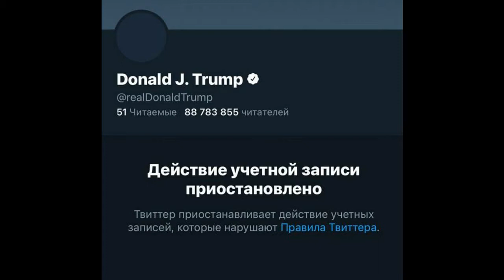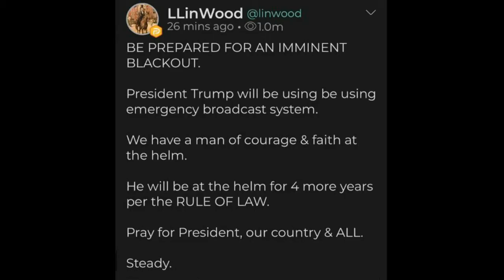Chronicle of America: events and questions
Trump calls his supporters to a rally on January 6 and during a meeting of Congress. Moreover, he delayed the beginning of his speech just enough so that among the people who occupied the Capitol with complete non-resistance to the police, there were as few of his supporters as possible. Was it random or accurate?

The video allegedly filmed at a rally calling to leave the Capitol was probably filmed in advance. Where was Trump already at this time?

The latest video tweeted on behalf of Trump was not from his iPhone and is a crude fake. Who created and posted it?

Twitter has permanently blocked President Donald Trump's Twitter account, and Google and Apple have decided to remove the conservative social media app Parler from their stores. What's next? Complete internet disconnection?

Are Several White House Officials Resigning Right Now? Are these resignations or arrests?

Pelosi continues to push for Trump's impeachment. Preparations for the project are in full swing, reportedly. Why are they so insistent on the impeachment of the president, who allegedly leaves office after 12 days?

Rudy Giuliani urges President Trump to declassify government documents. It will happen?

The connection with the Indonesian airline's plane from Jakarta to Pontianak was lost on January 9. Debris was found in the area where the Boeing 737-500 was lost. Is this a coincidence with the events of 2014?

Pakistan has suffered a global blackout, leaving more than 200 million people in 114 cities without electricity. How does this relate to the deal between China and a leading electricity company?

At the same time, the Vatican was left without light. Earlier it became known that Italy was also involved in vote rigging in the US elections. Some sources associate this incident with the arrest of several high-ranking officials. Or perhaps they were just observing blackouts?

Lin Wood, through Parler, warns everyone about upcoming events and imminent power outages. Is this a prophecy or a warning?

Berlin also had a massive power outage. This could be due to the Frankfurt operation by Dominion. In Berlin there was some administrative part of this "economy". Is the operation going on?

Dozens of police officers patrol the area adjacent to the Capitol. What are the Democrats expecting?

Expect Trump's inauguration on January 20!